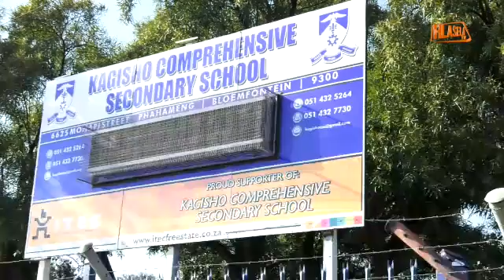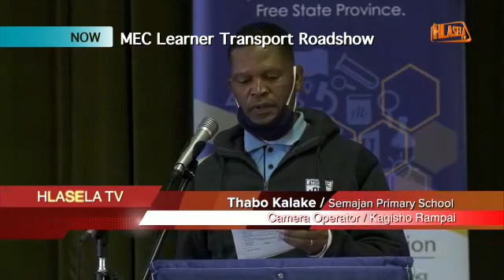MEC Learner Transport Roadshow